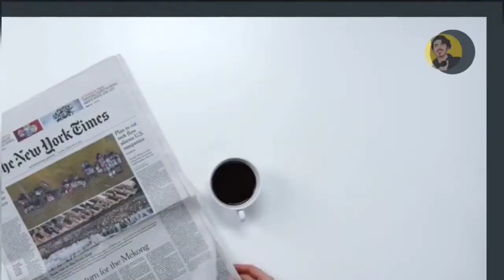steps in planning process class 12 business studies | business studies planning chapter class 12th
steps in planning process class 12 business studies planning process steps class 12 business studies term1
This quick revision series help student revise particular topic whenever needed in limited time period

Best books to score high 👇
CLASS 12th
(Accountancy both vol. 1 & vol. 2)
(Business studies)

class 11th
(Business studies)

Full video lectures of each subject are going to upload soon on this YouTube channel
 and I will help you out to score good marks in board ❤️